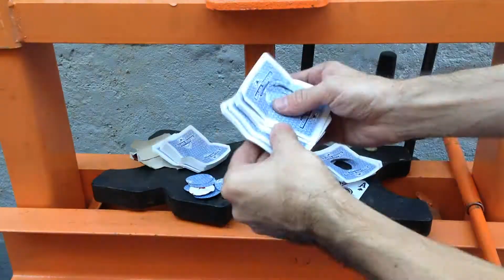We smash a Deck of cards!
We crush a Deck of playing cards!

We use a press that can press 20 tons  (40,000 LBS) and I crush different items to see what happens...

Questions?